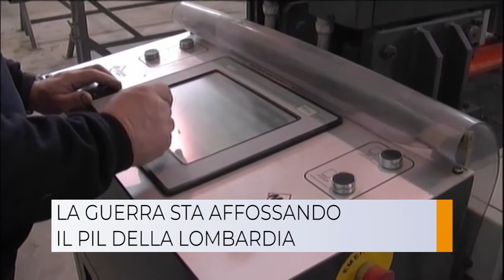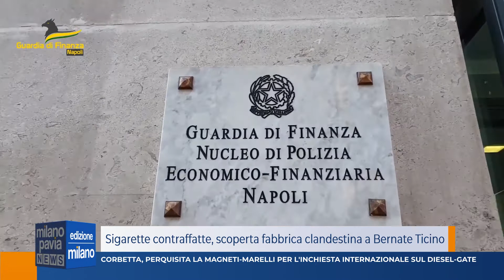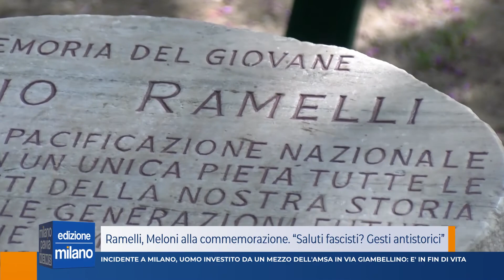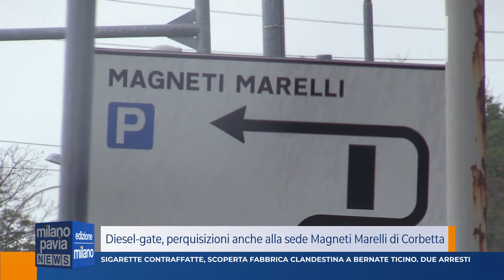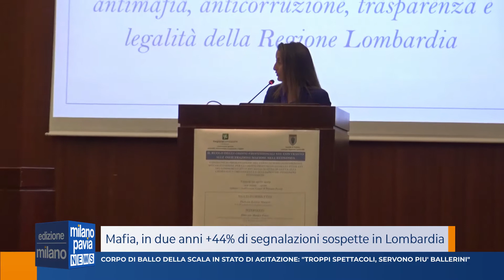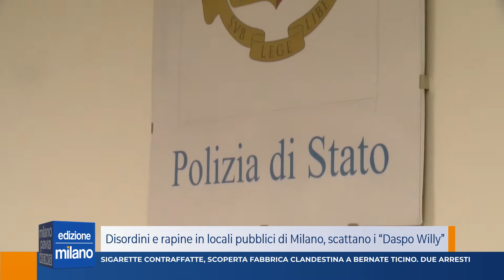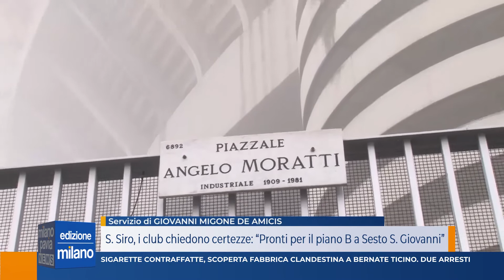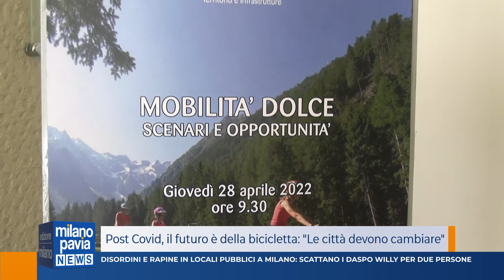Milano Pavia News - edizione MILANO - 29 aprile 2022